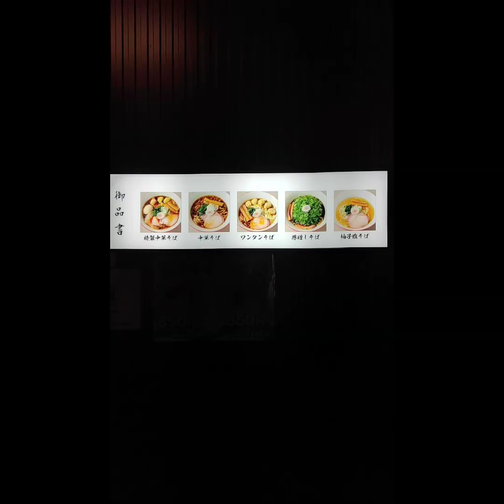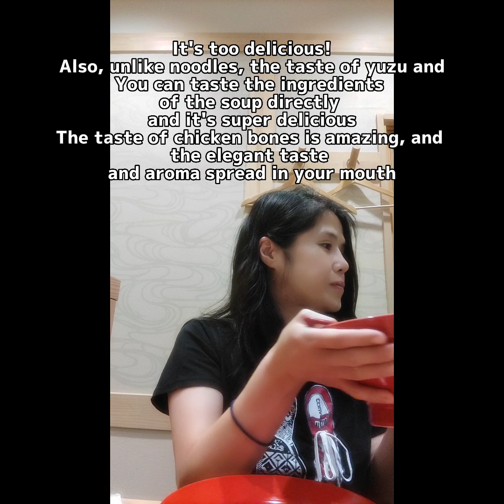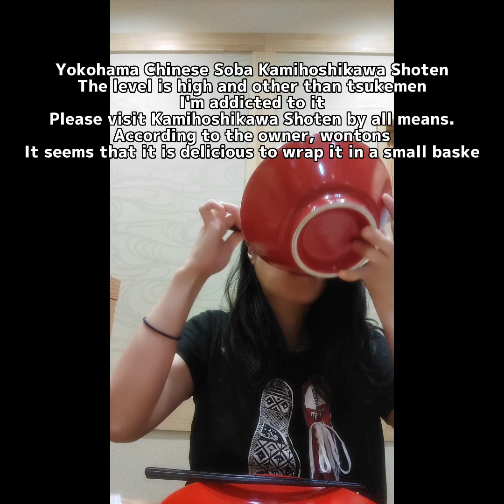神奈川県保土ケ谷区上星川激ウマ人気ラーメン店横浜中華そば上星川商店食べ比べ